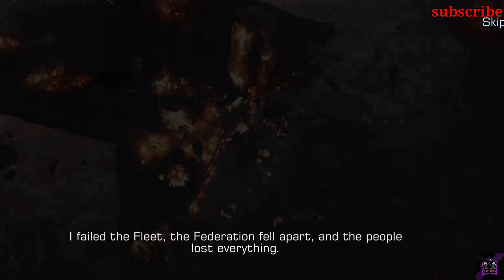WHAT IS INFINITE LAGRANGE? - SCI-FI SPACE SIMULATION INTO THE UNKNOWN (Walkthrough Gameplay)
Infinite Lagrange is now available on PC and Mobile! Downloadqq

Check out Infinite Lagrange's official

Infinite Lagrange Walkthrough Gameplay includes Gameplay of the Campaign for PC and Mobile.  My 2021 Infinite Lagrange Gameplay Walkthrough will feature the Full Game. My Infinite Lagrange (2021) Gameplay Walkthrough will feature the Full Game Campaign. This Infinite Lagrange Gameplay Walkthrough will include a Review, Space Exploration, Space Combat, Planets, Ship Customizations, Cinematics, Cut Scenes, Soundtrack, OST and more!

Infinite Lagrange, a Sci-fi Grand Space Simulation Game, launched on mobile and PC together around the Americas, including the United States, Canada, Australia, Mexico, Brazil and other countries on June 2nd of 2021. In this universe, players will be able to explore the uncharted galaxy, command and build spacecrafts, involve in strategic battles, plan the development of their alliances. Players can watch the exterior scenery of the ship in 360° and experience the battle on the real starry sky battlefield.

Infinite Lagrange has an exquisite design about halo and planets. Magnificent Design of the space and battleships. The design style of battleship is like things from the  industrial age. The ship is a high-quality 3D model design, and its skin has a unique style.

Players have a high degree of freedom in the Lagrange network. You can be an explorer, interacting with NPC in the interstellar. These include trading with them, attacking pirates together, researching science and technology, etc. You can also search for treasures in the universe. Such as the discovery of historical ruins, bright planets and rich mineral resources, etc.

A season of the game will last about 2 months. After the season is over, a new star gate will be opened. Players will travel to a completely different galaxy to explore and conquer.